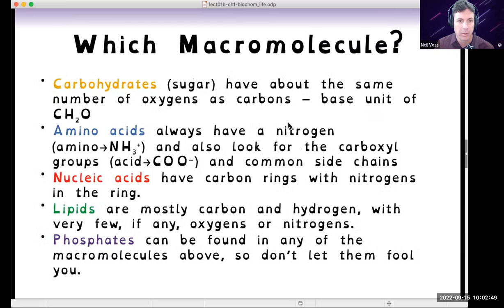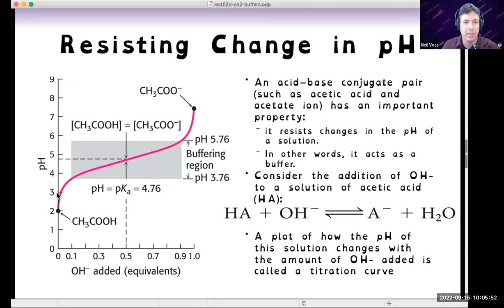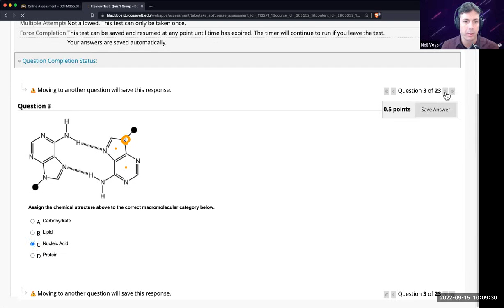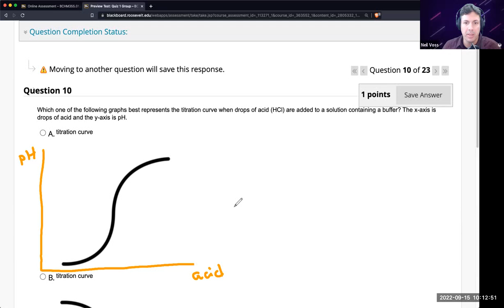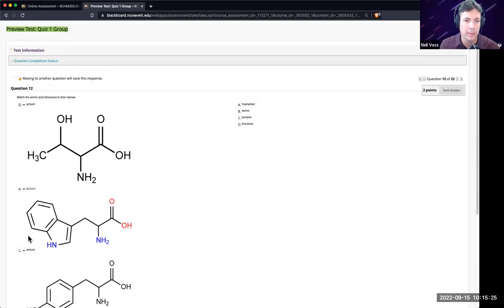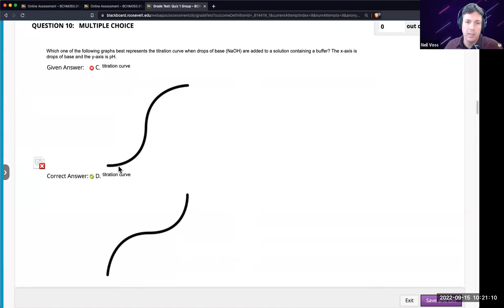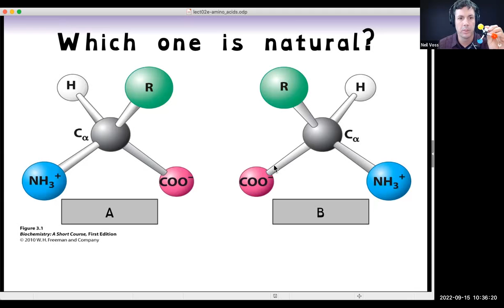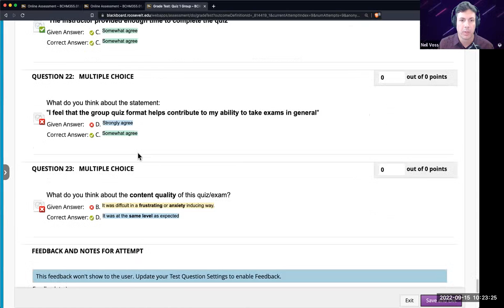Biochemistry Quiz 1 Postmortem Analysis (Fall 2022)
Went over quiz 1 for biochemistry covering topics of macromolecules, water, hydrogen bonding, Henderson-Hasselbalch equation, pKa, protonation state, buffers, amino acids, chiral amino acids